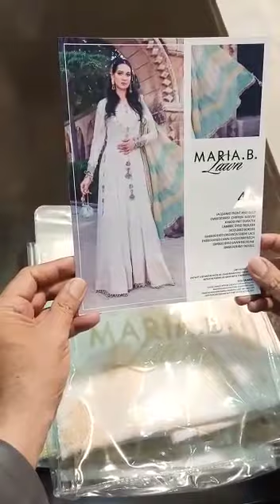lawn collection by Maria ft turkish actress gulsim ali